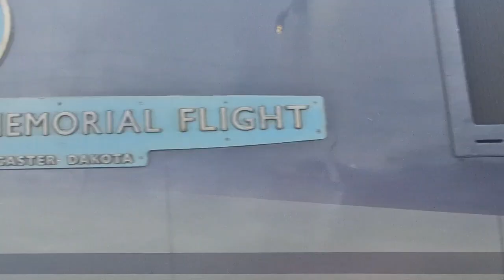Doncaster went WRONG and RIGHT for 'Sir Nigel Gresley' 02/03/24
Doncaster on 02/03/24 was a chaotic day as 'Sir Nigel Gresley' ran from London King's Cross to York and return
This is how my day went wrong with a guy getting in the way for the first shot, and then knowing I was there, and heavy rain showers, although the action for a Saturday was good with many Gbrf moves, engineers, Colas 37 test train, and Colas Rail 56 start up